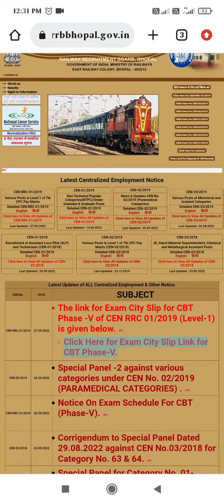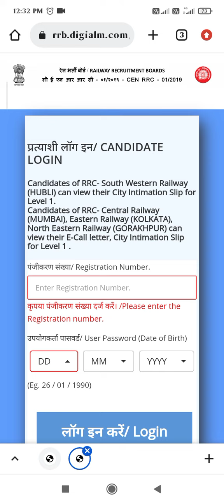RRC HUBLI GROUP D CITY INTIMATION LINK UPDATE| RRC HUBLI CITY INTIMATION आ गया| OFFICIAL LINK ACTIVE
इन्तजार खत्म , आ गई खुशखबरी , RRC HUBLI GROUP D CITY INTIMATION LINK UPDATE| RRC HUBLI CITY INTIMATION आ गया| OFFICIAL LINK ACTIVE हो गया |
RRC HUBLI GROUP D ADMIT CARD

rrc hubli group d form fill up category wise,